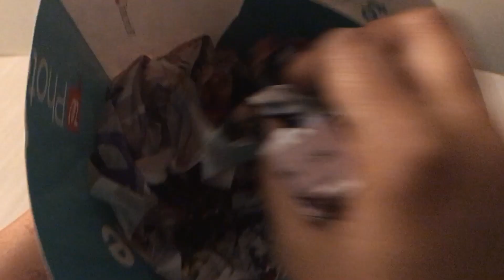DIY Barbie Decoration | Barbie Bathukamma | DIY Paper Flower Bathukamma | How to make Bathukamma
How to make Paper Bathukamma | Barbie Bathukamma